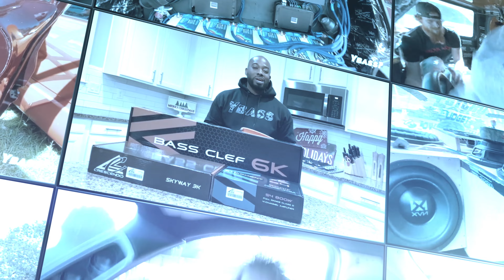12 DB Drive WDX 8 Inch Subwoofers!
12 8s moving in this one. Billy came through Beat’n the Heat with something different. When I seen that hatch open I was like let me get a demo!!